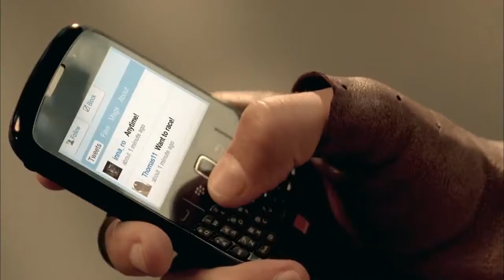INNA Club Rocker Official Video HD